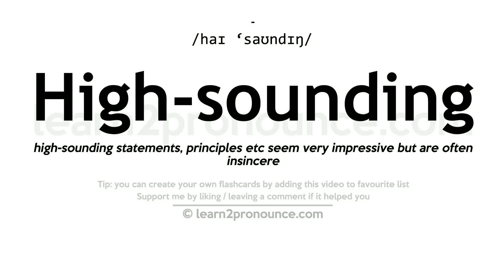Pronunciation of High-sounding | Definition of High-sounding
High-sounding pronunciation | How to pronounce High-sounding in English?
/haɪ `saʊndɪŋ/
Meaning of High-sounding | What is High-sounding?
(adjective) pretentious (especially with regard to language or ideals)
What is High-sounding | High-sounding meaning and definition?